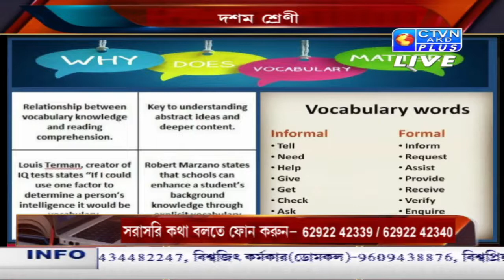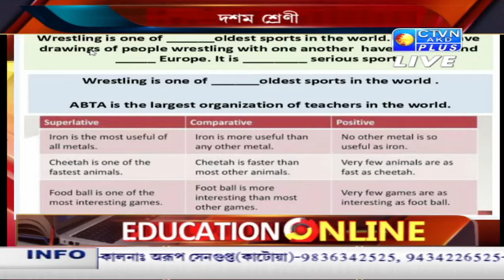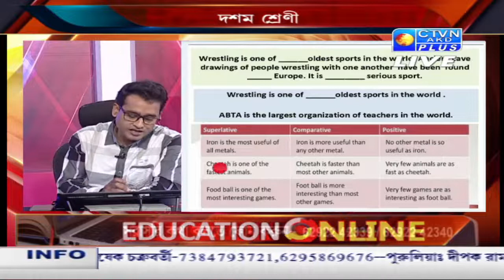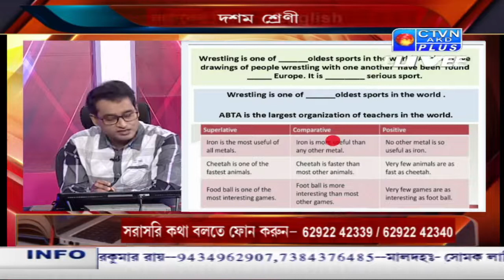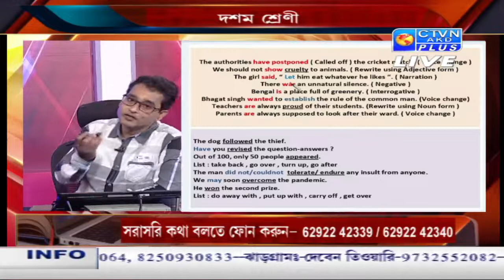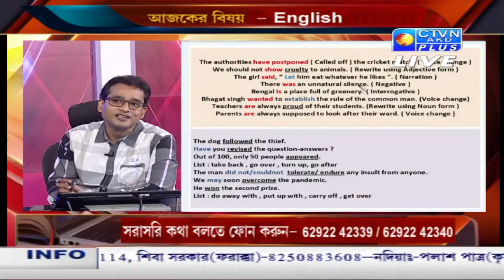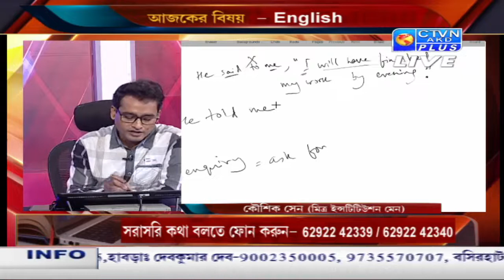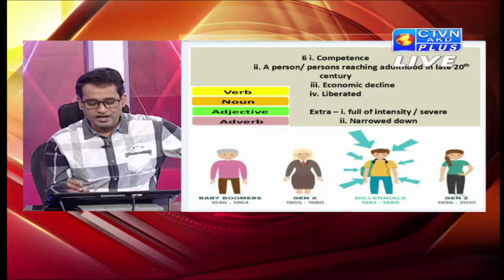EDUCATION ONLINE CTVN_23_03_2021- 09:40 AM